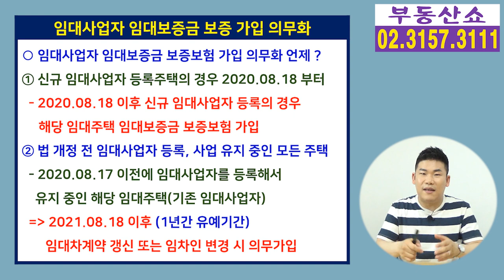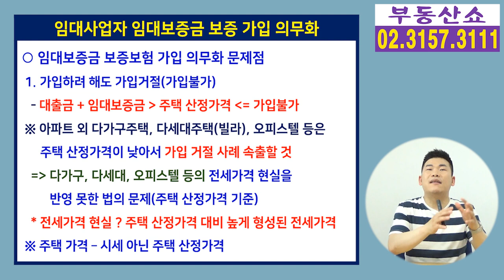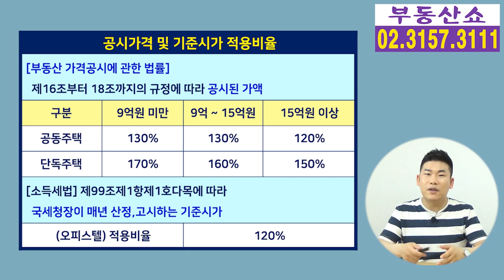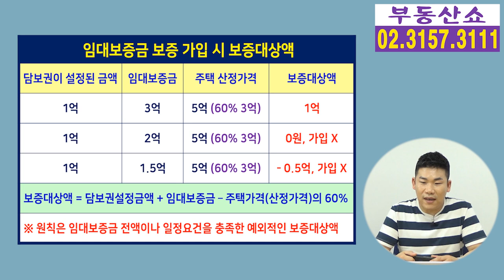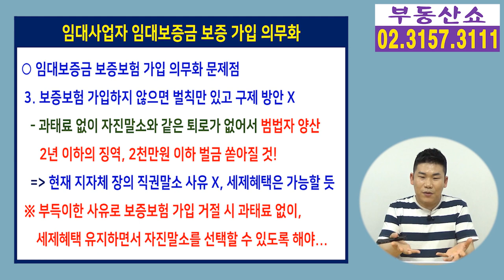기존 임대사업자 8월 18일부터 보증보험 가입 의무화, 징역,벌금 쏟아질 것!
8월 18일부터 임대사업자의 임대보증금에 대한
보증보험 가입 의무화가 시작되는데요,
현실을 반영하지못한 법 때문에
보증보험에 가입하려 해도 할 수 없는 사례가
속출하면서 가입 거절 당한 임대사업자들이
범법자로 내몰릴 위기에 처했습니다.
대혼란이 예상 되는데요,
무엇이 문제인지 알아보겠습니다.